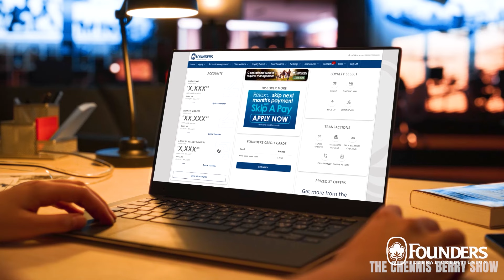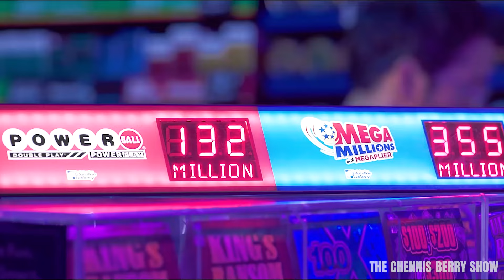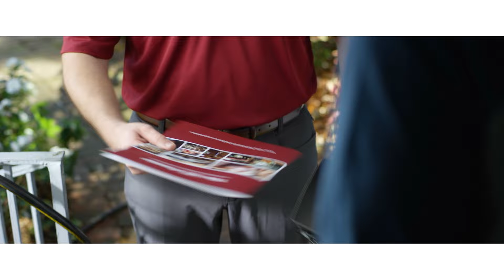The Chennis Berry Show Episode 7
Go Dogs!

Coach Berry goes over the Bye Week and previews the Bulldogs next opponent, FORT VALLEY STATE.

Timecode
0:00 intro
0:29 Bye Week
6:54 Prisma Health Injury Report
9:34 Coaches Spotlight (Rashard Alston)
15:35 Players Spotlight (Deondra Duehart)
21:29 Fort Valley State
27:30 We Need a Big Crowd
28:54 Sponsors